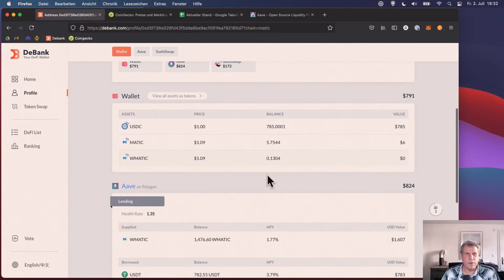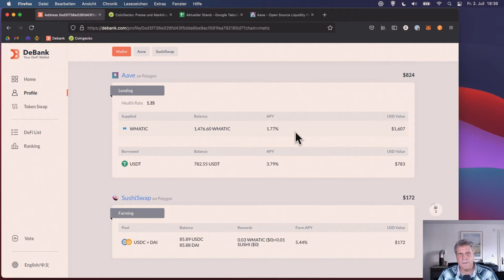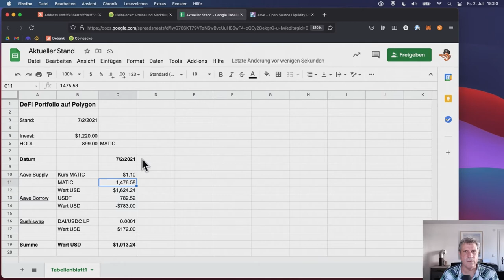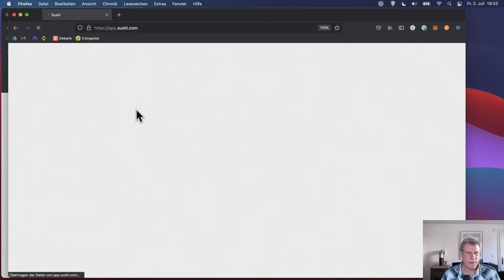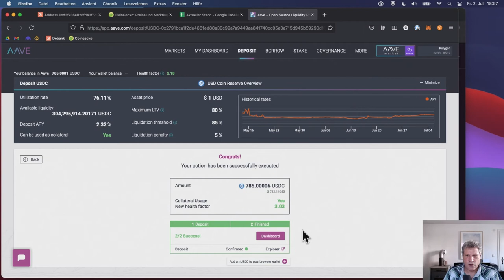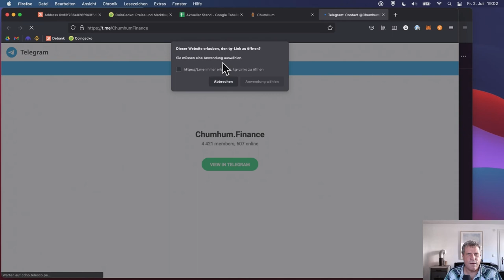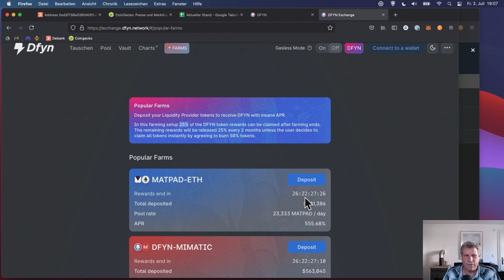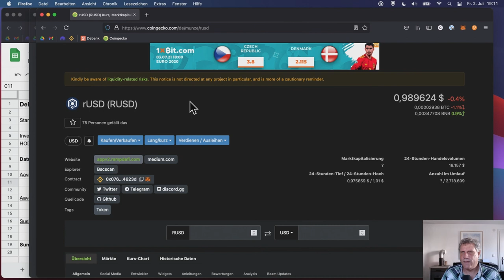PORTFOLIO - Teil 5... STRESSFREI URLAUB MACHEN mit DeFi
Was macht man eigentlich mit dem DeFi Portfolio im Urlaub? Will man wirklich auch da jeden Tag die Kurse von MATIC und so weiter überwachen und das Portfolio checken. Falls das für Euch kein Urlaub ist, dann zeige ich in diesem Video, wie ich mit den riskanten Komponenten meines Portfolios umgehe.

Außerdem zeige ich ein paar Yield-Farming Gelegenheiten für Stablecoins, die ich aktuell ausfindig machen konnte.

00:00 Intro
00:59 Zusammenfassung Strategie
05:39 Aktuelle Marktsituation
07:47 Aktueller Stand Portfolio
12:28 Risiko identifizieren
14:47 Einfache Methode: USDT zurückzahlen oder MATIC kaufen
15:43 Nachteile
17:20 Bessere Methode: Durch Reserve Risiko senken
22:14 Schlechte APY auf Sushiswap
23:48 Alternative 1: Chumhum ca. 20% APY
26:19 Alternative 2: USDC-DAI auf Polycat ca. 11% APY
28:07 Alternative 3: Dfyn mit Vesting ca. 45% APY
31:04 Alternative 4: rUSD-USD Quickswap ca. 34% APY
33:49 Abspann